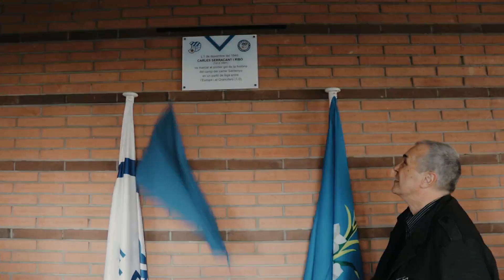El CE Europa a YouTube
Així és el canal del Club Esportiu Europa. T'hi sumes?